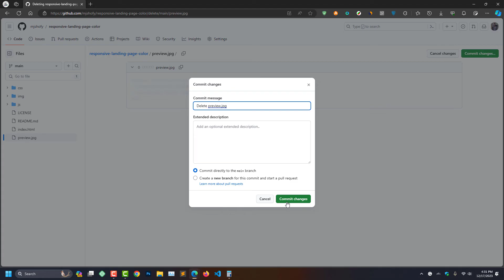How to Delete a File from GitHub Repository!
Learn how to delete a file or image from the GitHub repository easily by watching this GitHub tutorial video for beginners.

Please be aware that if you file a file from a GitHub account. You cannot get the files you have removed from your GitHub account.

codermj